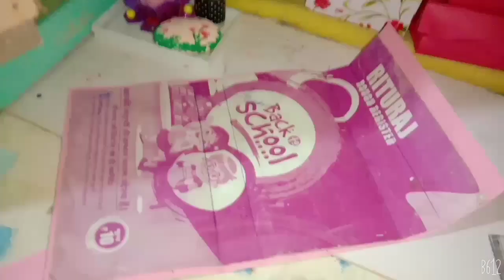paper craft # M.l art & craft world